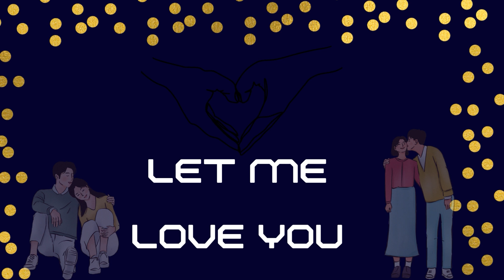Trending Love songs 2022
New English Acoustic Cover Love Songs 2021 Playlist - Acoustic Guitar Cover Of Popular Songs Of All Time
0:00 - Savage Love
2:35 - Stay
4:45 - All falls Down
6:45 - Dancing with your ghost
10:05 - Halo
12:45 - Kiss me
15:35 - On my way
18:05 - Senorita
21:25 - Sugar
25:15 - You are the reason
28:35 - Reality
31:25 - Fly me to the moon
34:35 - Let me love you
38:05 - It will rain
42:55 - What are words
46:15 - Bad day
47:50 - Breaking my heart
52:00 - You're beautiful
55:45 - Hero
58:10 - Friends
01:01:25 - Back to you
Hi I don't own the license for the song.